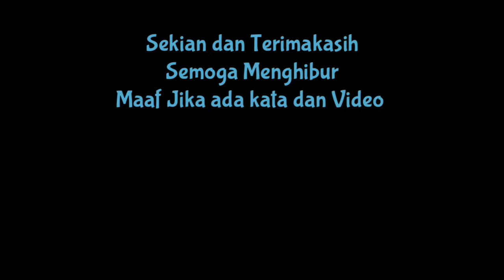RANDA LIDA ,SELFI YAMMA PUNYA CERITA & KENANGAN MANIS DI PULAU BURUNG ,BATU LICIN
Assalaamu Aalaikum..

Kali ini Saya Flashback dan up video yg masih tersisa di folder saya selama di batu licin
kan sayang kalau dihapus .jadi lebih baik saya save di youtube siapa tau videonya juga bisa menghibur ara fans Randa dan Selfi .

jika ada kata,ucapan,video atau apapun yg tidak berkenang mohon dimaklumi dan difahami .
dan jika video ini menghibur dan kalian suka tolong like,coment dan bagikan ke sosial media kalian ya dan terus support karir dan apapun tentang Randa dan Selfi .Semoga karirnya semakin lebih baik

Terus dukung dan Doakan idolanya Agar senantiasa Sheat ,bahagia ,Selalu dlm lindungan Allah swt ,Rezki lancar dan apapun Doa terbaik untuknya dn in syaa Allah yg mendoakan org lain dlm kebaikan akan dpt kebaikanya juga .Aamiin

Semoga Sahabat dimanapun Berada selalu sehat dan dalam lindungan Tuhan yg Maha Esa .Aamiin

Terimakasih